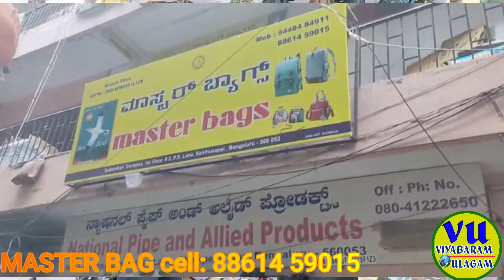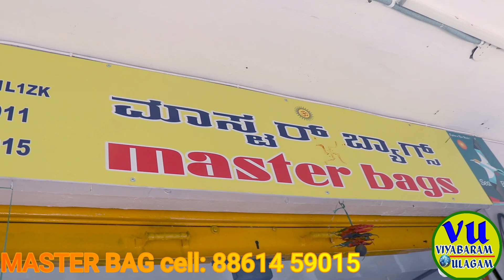BAGS WHOLESALE Market in bangalore | Online Delivery | தொழில் தொடங்க master bags chickpet க்கு வாங்க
In this video Women Bags Wholesaler Purse,Ladies Stylish Handbags,trolleybags,tourbag,schoolbag,bangalorebagwholesaler,chool bags, college bag's, laptop bags shop

Manufacturer & Traders in all kinds of exclusive Bags & purses

Master bags
Sri lakshmi Complex,
#4, p.s lane, santhusapet,
Bangalore - 560 053,

Google Map :-
Master Bags
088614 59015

If any promotion contact  விளம்பர தொடர்புக்கு
viyabaramulgam
bag wholesale market
bag wholesale market in india
bag wholesale market in bangalore
Women Bags Wholesaler & Wholesale Dealers in India
Ladies Stylish Handbags
Bag Dealers
bag shop in bangalore
Cloth Bag Manufacturers
Bag Manufacturers
Cotton Bag Manufacturers
Jute Bag Manufacturers
latest fashion ladies bags at wholesale price available online
wholesale supplier ladies bags online
wholesale Market Suitcases & Trolley Bags in bangalore
school bag wholesale market
bag wholesale market near me
handbags wholesale market in bangalore
Purse Manufacturer & Wholesaler Factory
ladies Purse Manufacturer & Wholesaler Factory
CHEAP LADIES BAGS WHOLESALE MARKET
wholesale handbags suppliers in india
imported handbags wholesale india
ladies handbags wholesale online india
cheap wholesale handbags
bag boutique wholesale handbag distributor
school supplies wholesale
Branded ladies bag cheapest and wholesale hadbags
purses wholesale bag market
Fancy Handbags in bangalore
trolley bags large size
trolley suitcase
trolley bags price below 800
trolley bags wholesale
trolley bags wholesale in bangalore
trolley bag market price
office trolley bag
large office trolley bag
lunch bag
lunch bag for school
lunch bag for office
office bag men
premium office bags
best office bag brands in india
best office bag brands in india for ladies
women office bags
leather office bags for ladies
formal office bags for ladies
chickpet Bangalore wholesale and retail bags shop